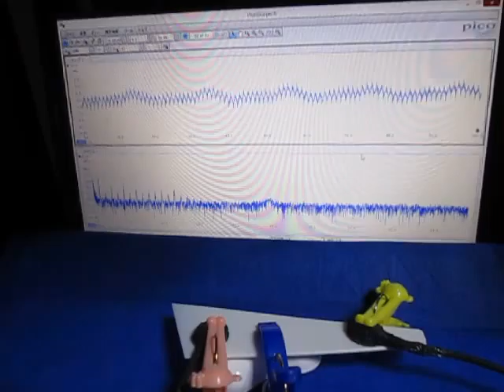音と超音波の組み合わせによる、超音波システム